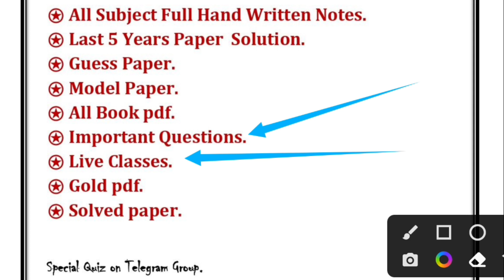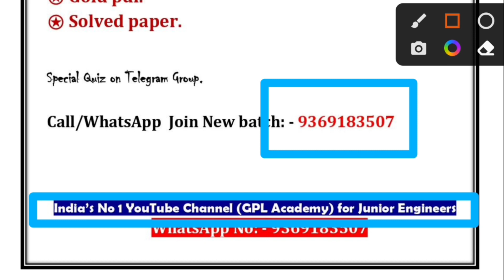Polytechnic 2nd semester applied physics| Electrostatics